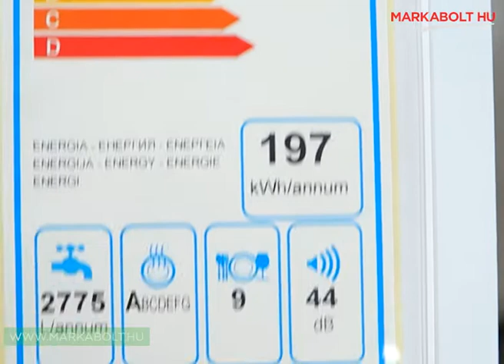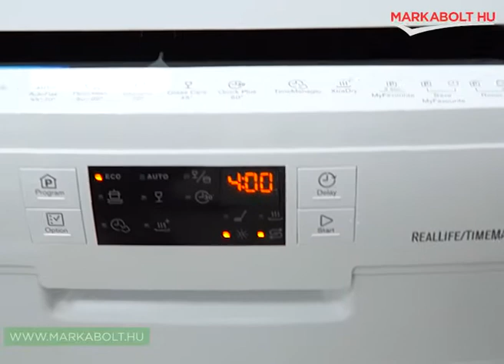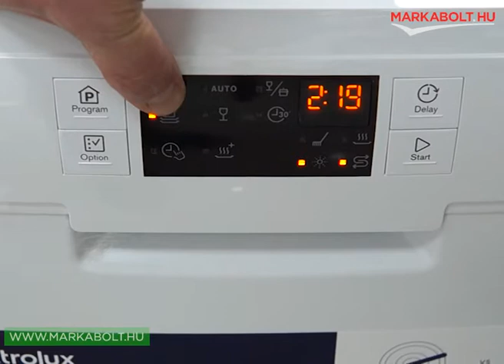Electrolux ESF4661ROW mosogatógép Márkabolt